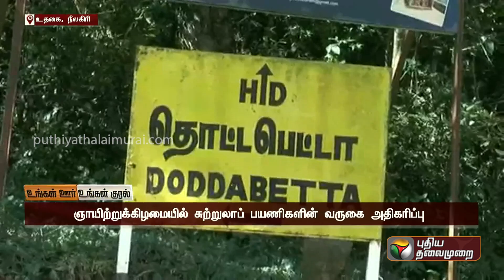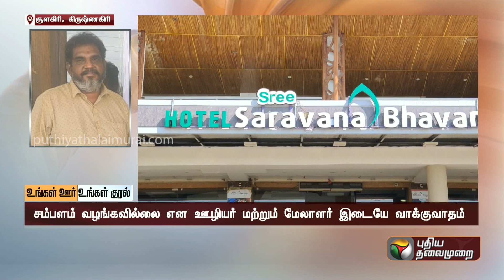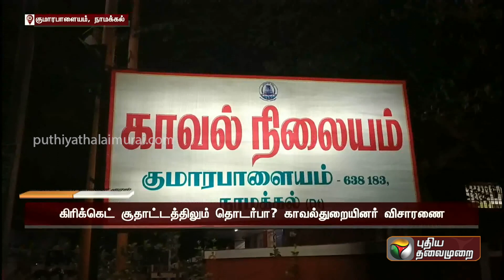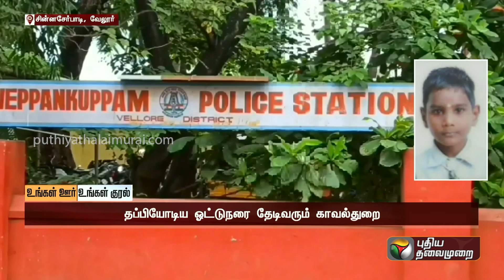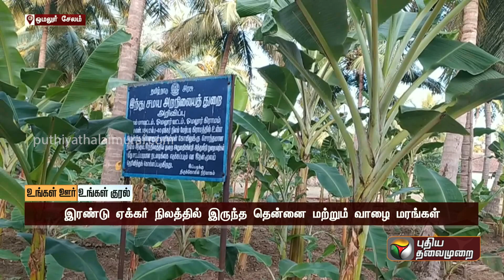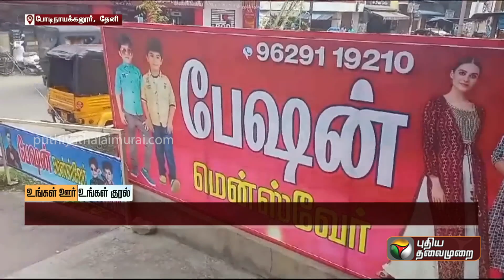துணிக்கடையில் தனக்கு பொருத்தமான ஆடைகளை Select செய்யும் திருடன்.. | Theni | Speed News | PTT